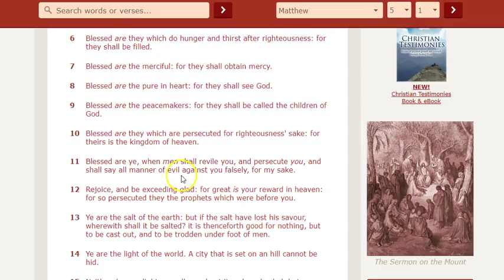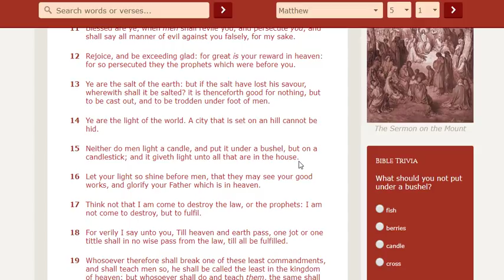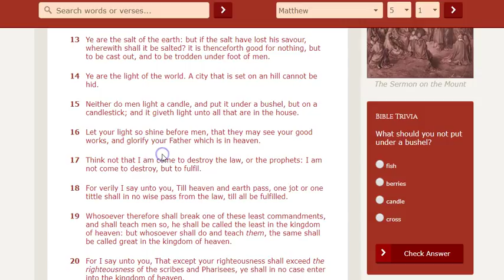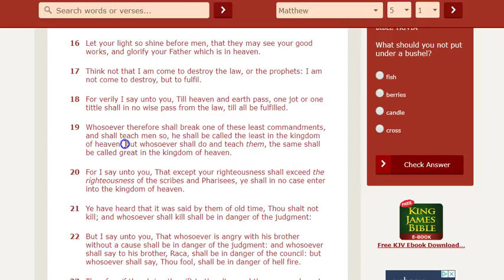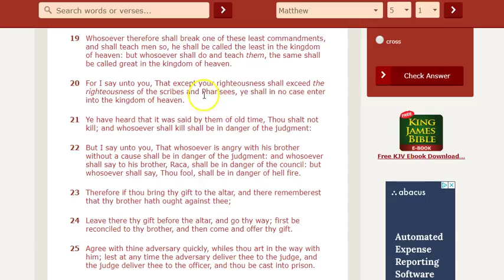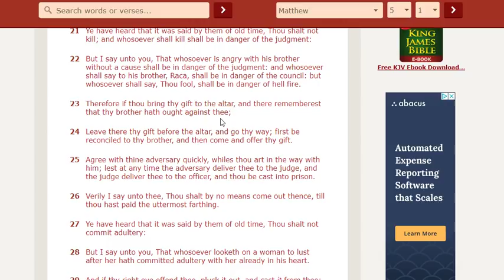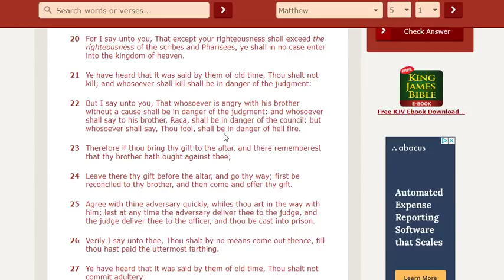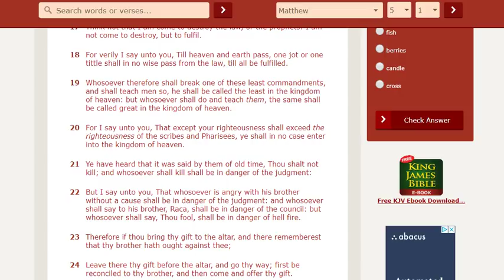*Does Your Righteousness Exceed The Pharisees?* *Is The Law Dead?*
Critical knowledge and info for understanding the Gospel.

Matthews 5:20 For I say unto you, That except your righteousness shall exceed the righteousness of the scribes and Pharisees, ye shall in no case enter into the kingdom of heaven.

*Love Covers Sins*
1 Peter 4:8 Above all, love each other deeply, because love covers over a multitude of sins.

*Email Brother JediniYah for questions or prayer:*

It Is Finished John 19:30
Fruits of the Spirit Galatians 5:22-23 & Colossians 3:12-15
They Are One In Us John 17:21